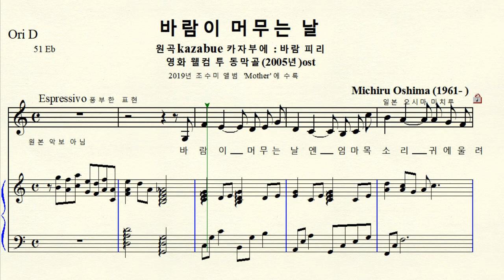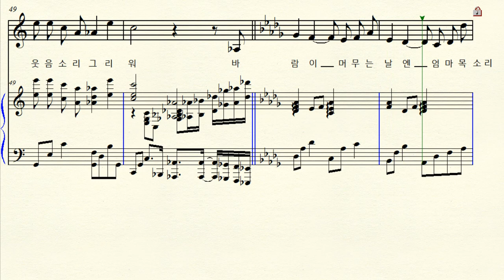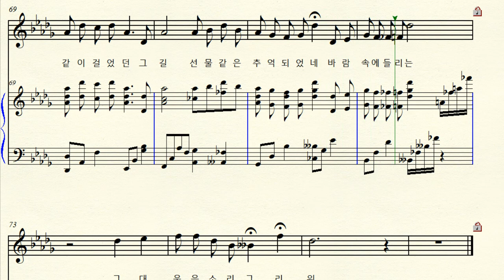1-159 바람이 머무는 날 (Kazabue) 작곡 오시마 미치루 노래 조수미 C major 다장조 (For Midium Voice)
작곡 Michiru Ōshima (이름 성) 오시마 미치루   노래 .가사   조수미
영화 웰컴 투 동막골 (2005년) Ost  원곡 Kazabue 카자부에 (일본어:바람피리) C major 다장조 악보  원조성 장2도 내림